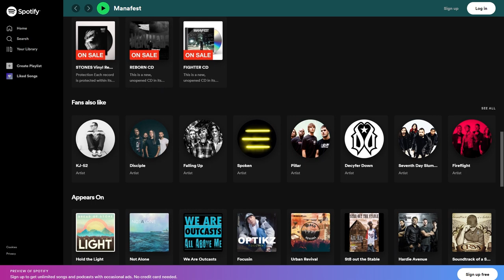How to grow your fans, royalties and followers - with Manafest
Here's an interview with my friend Chris - aka the artist MANAFEST - about how artists can reach more fans and make money with their music.

Here's what's covered:

* Why he makes way more money independently vs. being on a label
* Why collaborating is so important (great tip for producers too!)
* How and when to release your song for the highest impact
* Tips for triggering the Spotify algorithm in your favour
* The biggest promotion mistakes new artists are making
* How much he got paid for a single TV placement
* The many streams of income an artist can create today

Even if you’re working with clients and not releasing your own music, you'll get some valuable insight into the industry that you won't want to miss.